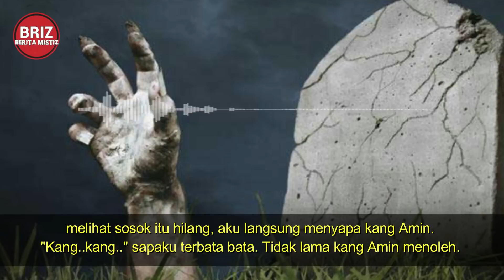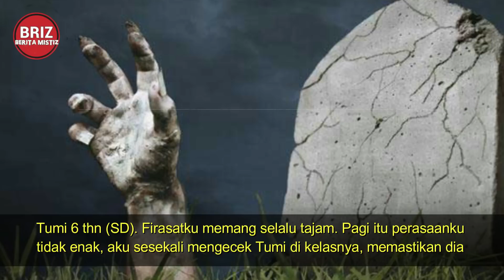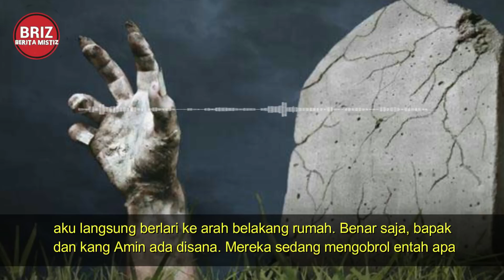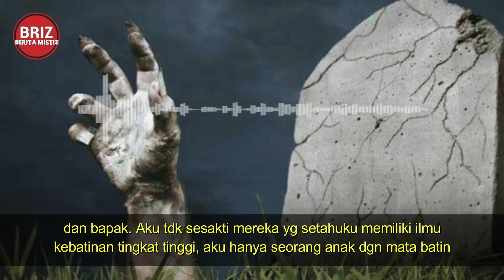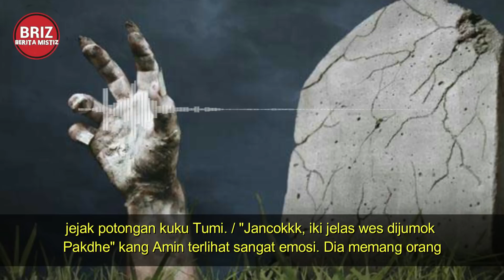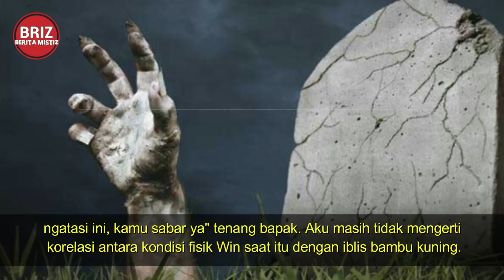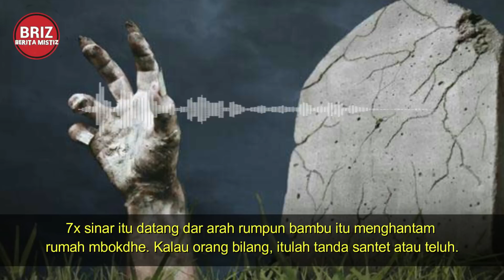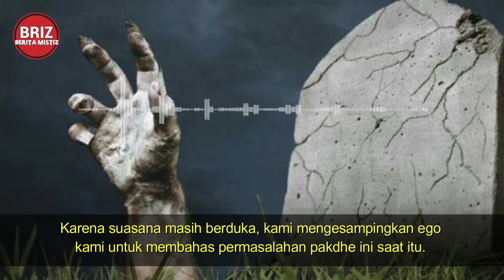TEROR SERANGAN SANTET MEMATIKAN PRING SEDAPUR / PART 2